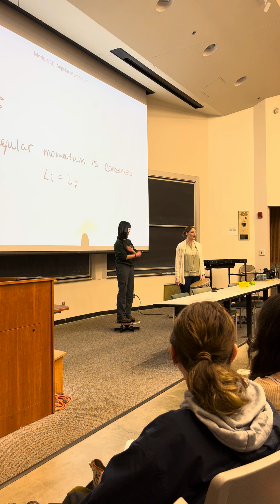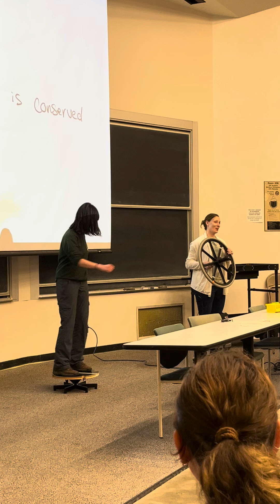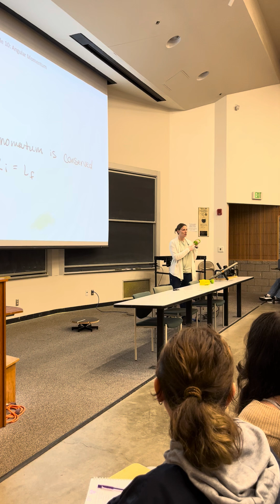PHYS 6A Conservation of Angular Momentum Demo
Winter 2025 PHYS 6A: Introductory Physics 1
Turn on subtitles!